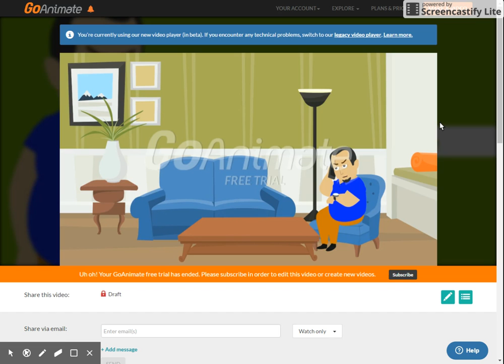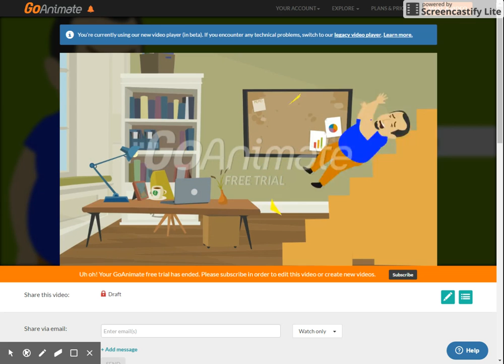Tourettes guy animated colgate edition